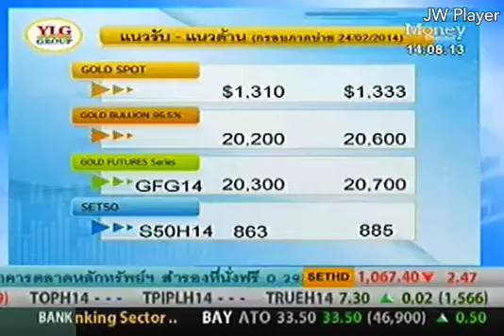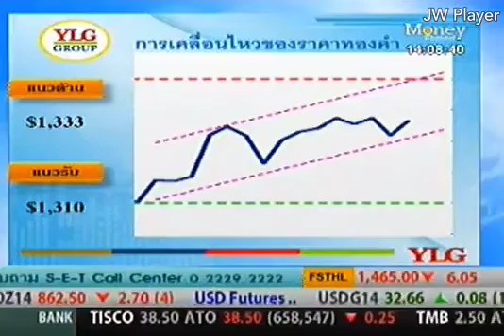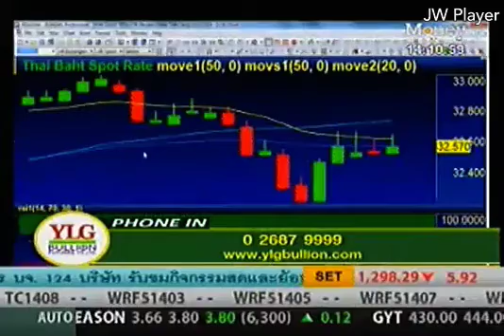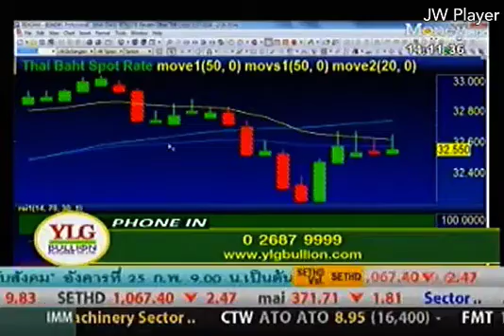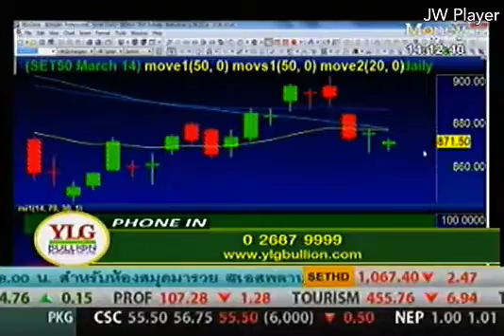YLG on ปรับกลยุทธ์ Gold Outlook by YLG 24/02/57